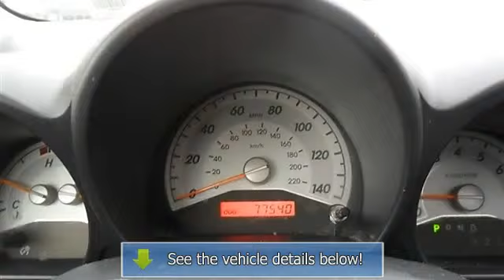2008 Scion tC - Wilde Toyota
Wilde Toyota
3225 S 108th St

For Sale: 2008 Scion tC
VIN: JTKDE167X80223888
Engine: Gas I4 2.4L/144
Drivetrain: FWD
Transmission: Automatic
Mileage: 77,530
Color: Classic Silver Metallic (exterior)  (interior)